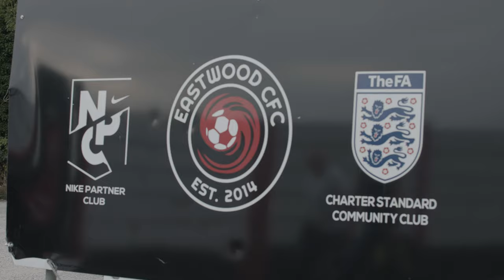Tiger's View: Eastwood CFC v Worksop Town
Welcome back to Tiger's View - an alternative view to a matchday at Worksop Town Football Club!

Videographer Michael Hothersall takes you behind the scenes of a fixture, this time with the Emirates FA Cup replay against Eastwood CFC.

Goals from McDonnell, Tomlinson, Broadhead and Hakeem gave the Tigers a 5-2 win and a place in the 1st Qualifying Round.